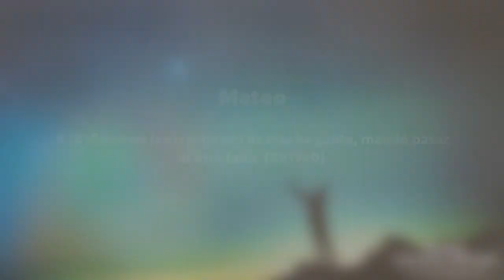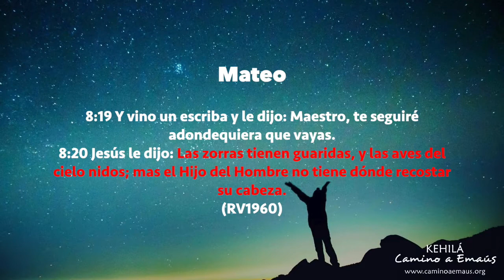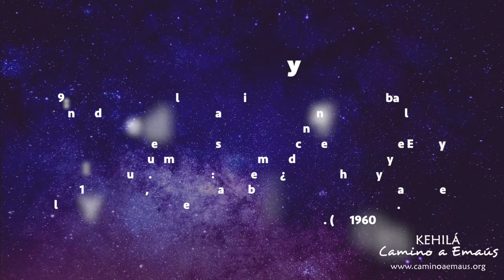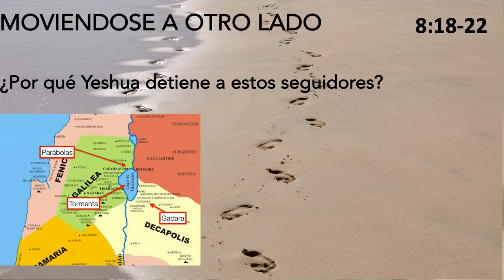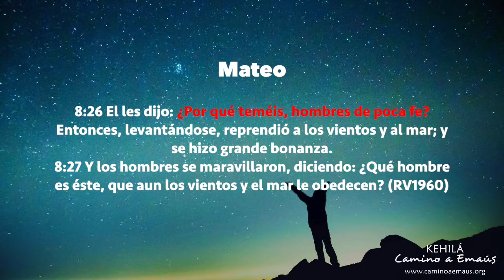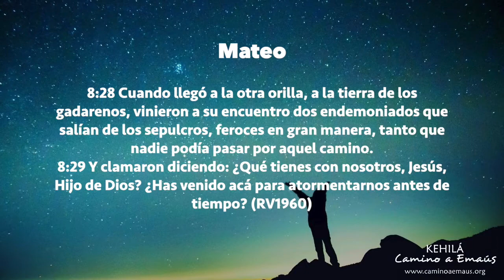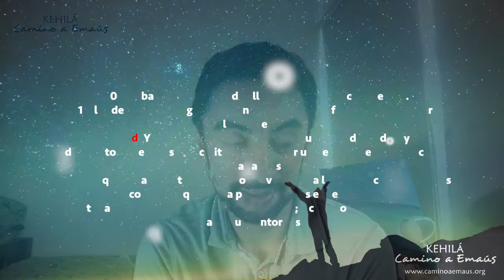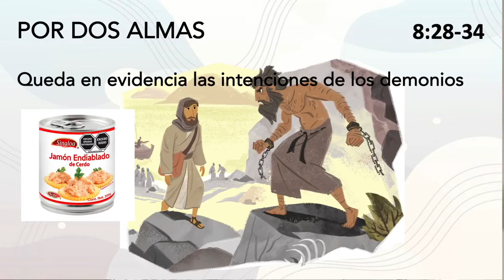MATEO 8:17-34 | Las consecuencias de seguir a Yeshua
Toda elección tiene un costo de oportunidad. Seguir a Yeshua no es la excepción, así que ya será de cada uno considerar si valdrá o no la pena. Cuando Yeshua llamaba a alguien siempre tendría la persona la oportunidad de pensarlo ¿Has considerado seguir a Yeshua hoy? Conoce lo puede implicar acudir a ese llamado.

Conoce más de la Biblia y cómo aplicarla en tu vida diaria conectándote a los estudios bíblicos En Directo todos los sábados: 10:30am y 6:00pm (tiempo de la Cd. de CANCUN) por nuestro canal

¡Shalom!